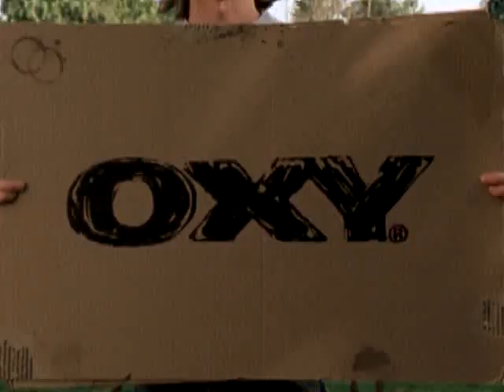OXY Acne Badger TV Spot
OXY Acne Solutions TV Commercial aired on Adult Swim, ESPN, MTV
Todd Cantrell was Senior Brand Manager on OXY